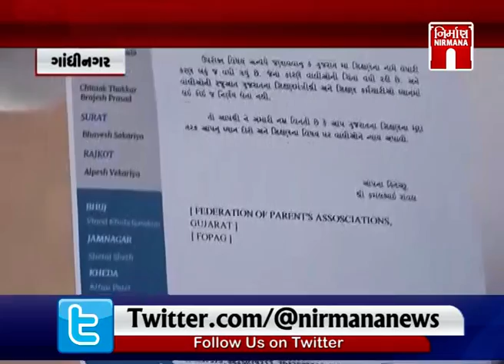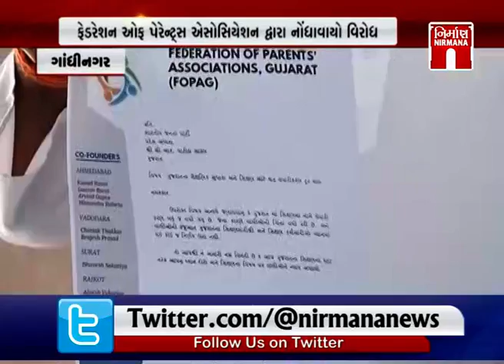Gandhinagar સરકારના શાળા ખોલવાના નિર્ણય સામે ફેડરેશન ઓફ પેરેન્ટ્સ દ્વારા વિરોધ । Nirmananews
Gandhinagar સરકારના શાળા ખોલવાના નિર્ણય સામે ફેડરેશન ઓફ પેરેન્ટ્સ દ્વારા વિરોધ । Nirmananews watch live news on :